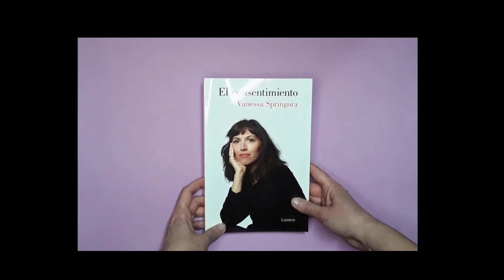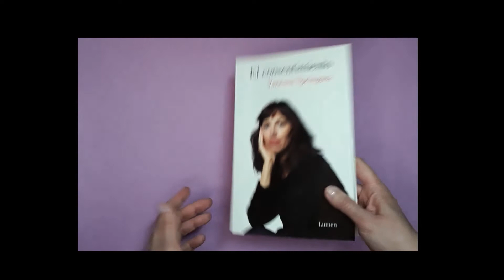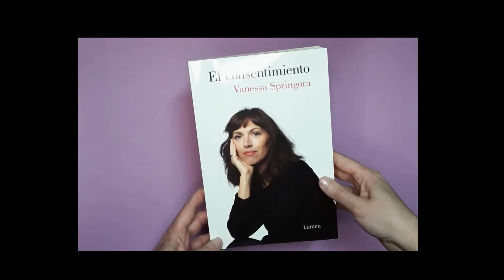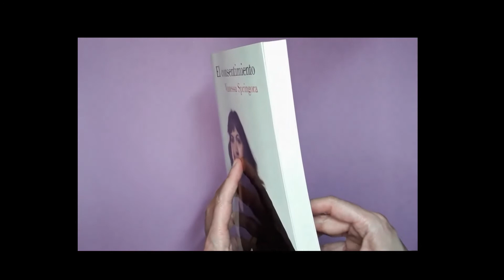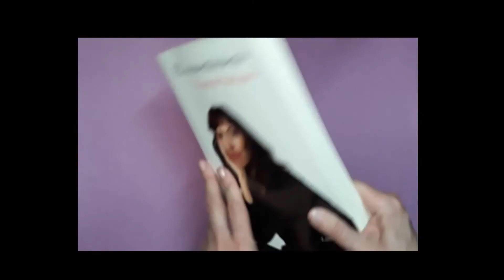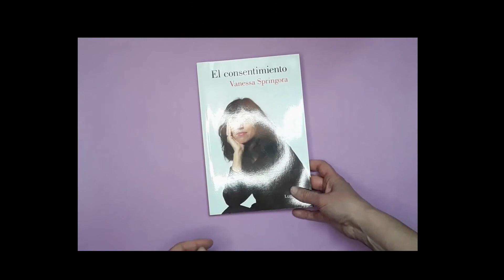El Consentimiento, Vanessa Springora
No solo el relato de una persona que sobrevivió al grooming y el abuso sexual del que fue víctima en su adolescencia. Una historia de aceptación, luchas y mucho temor, de sobreponerse al temor y no callar, para que otros no pasen por lo mismo. Para que quienes lo sufrieron, no callen. Imperdible.